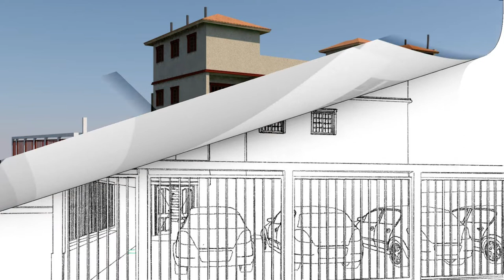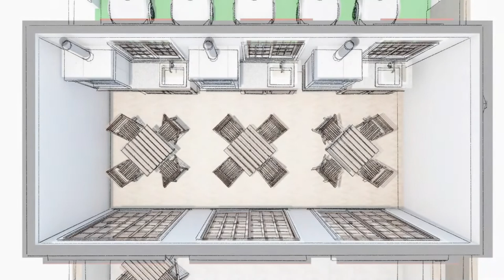Condomínio na beira da praia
Esse projeto tem inspiração na arquitetura da colonização italiana no Brasil. O edifício foi dividido em 3 partes: base, corpo e coroamento. A base de pedra, o coroamento com telhado de barro natural e o uso de tons terrosos remetem às antigas casas das nonas.
O acesso ao prédio fica marcado pelo volume destacado do prédio peincipal, com o uso de revestimento que imita madeira e a porta larga de duas folhas.
A fachada leste aproveita ao máximo o sol da manhã para iluminar os dormitórios e as sacadas têm vista para o mar. Para quebrar a monotonia da composição da fachada, eu criei elementos verticais: são brises que escondem os aparelhos de ar-condicionado.
A fachada oeste possui as circulações de acesso aos apartamentos, com vedações de blocos vazados (combogós) que protegem as cozinhas dos raios de sol da tarde e ajudam a manter o conforto no seu interior.
Ao todo, são dez unidades dispostas em dois pavimentos. O terceiro pavimento é de uso comum, com dois salões de festa com churrasqueira e amplo terraço descoberto para os frequentadores aproveitarem o melhor do sol e da brisa.